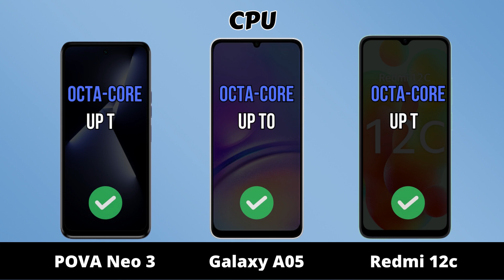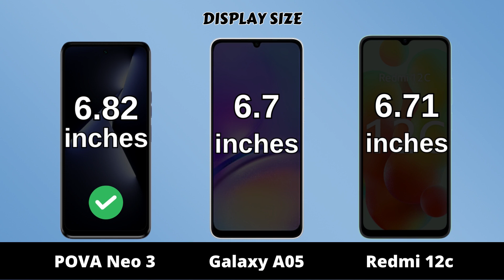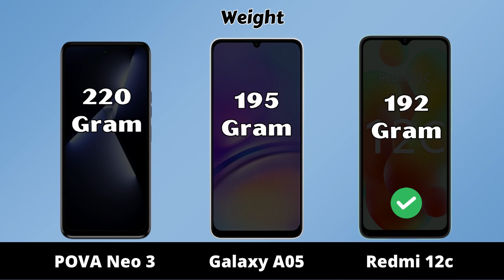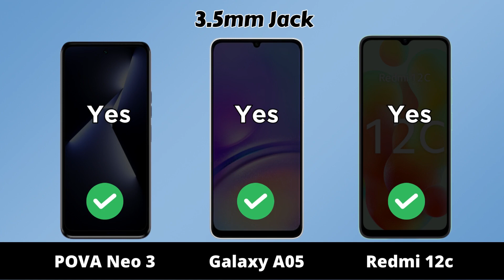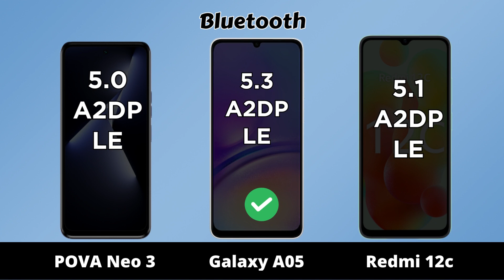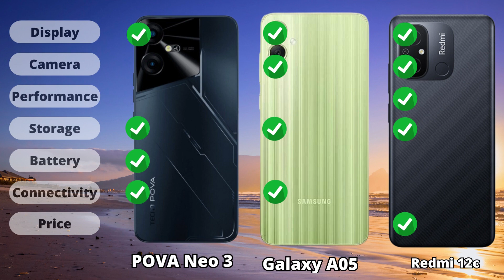Tecno POVA Neo 3 vs Samsung Galaxy A05 vs Redmi 12c